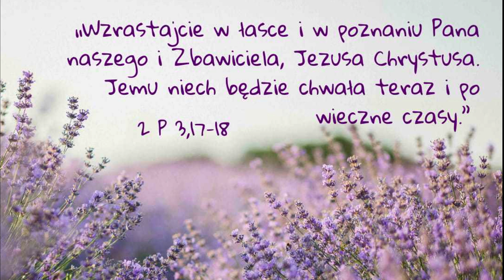Pedro Regis (Anguera, Brazylia), 8.11.2022., orędzie Maryi, Królowej Pokoju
Kochane dzieci, otwórzcie swe serca na Wezwanie [wołanie?] Pana. On was miłuje i czeka na was z otwartymi ramionami. Nie żyjcie oderwani od Jego łaski. Żyjecie w czasie boleści. Zginajcie kolana na modlitwie. Jedynie dzięki sile modlitwy możecie udźwignąć ciężar prób, które nadejdą. Słuchajcie Jezusa. On jest waszym Jedynym i Prawdziwym Zbawicielem. Fałszywi nauczyciele będą działać i spowodują wielkie zniszczenia duchowe w Domu Bożym. Pozostańcie z Jezusem i z nauczaniem prawdziwego Magisterium Jego Kościoła. Bądźcie uważni! Nieprzyjaciele Boga będą blisko was, lecz wy możecie ich zwyciężyć prawdą. Odwagi! Mój Jezus potrzebuje waszego szczerego i odważnego świadectwa! To jest orędzie, jakie dziś wam przekazuję w Imieniu Najświętszej Trójcy. Dziękuję, że pozwoliliście Mi spotkać się tu z wami jeszcze jeden raz. Ja was błogosławię: w Imię Ojca, i Syna, i Ducha Świętego. Amen. Pozostańcie w pokoju.

Pedro Regis (Anguera, Brazil), 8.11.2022., message of Mary, Queen of Peace

Dear children, open your hearts to the Call [cry?] of the Lord. He loves you and is waiting for you with open arms. Do not live detached from His grace. Live in a time of sorrow. Bend your knees in prayer. Only through the strength of prayer can you bear the weight of the trials to come. Listen to Jesus. He is your One and True Savior. False teachers will act and cause great spiritual destruction in the House of God. Stay with Jesus and with the teaching of the true Magisterium of His Church. Be attentive! The enemies of God will be close to you, but you can overcome them with the truth. Courage! My Jesus needs your sincere and courageous witness! This is the message I am giving to you today in the Name of the Most Holy Trinity. Thank you for allowing Me to meet with you here one more time. I bless you: in the Name of the Father, and of the Son, and of the Holy Spirit. Amen. Remain in peace.